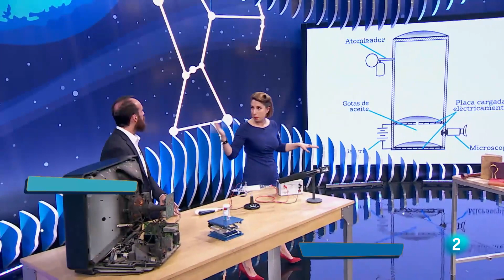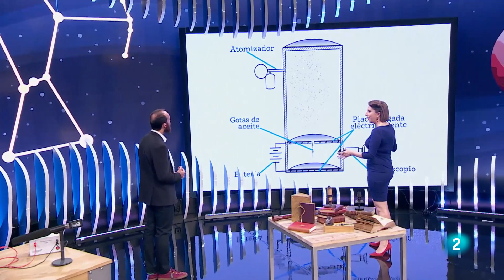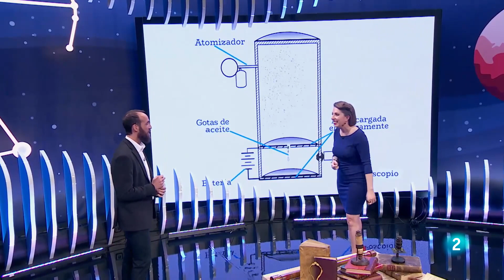Química con Deborah García Bello: Los electrones | Órbita Laika | La2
La humanidad ha utilizado los átomos antes de saber que existían. La electricidad o el uso de las pilas, por ejemplo, funcionan gracias a ellos, pero su creación llegó antes de descubrir los electrones. En el programa dedicado a lo diminuto, Deborah García nos muestra el camino que siguió la ciencia para descubrir su existencia.

Uno de los primeros experimentos realizados para descubrir los electrones fue el tubo de Crookes, desarrollado en la década de 1870 por el químico y físico inglés sir William Crookes. Este tubo de rayos catódicos mostró que, al hacer vacío, los rayos luminiscentes del tubo llevaban energía y viajaban del cátodo al ánodo. Dos décadas después, en 1894, George Johnstone Stoney propuso el término “electron” para describir a esa unidad de electricidad fundamental, y en 1896, el físico británico Joseph John Thomson descubrió con sus experimentos que los rayos catódicos eran realmente partículas únicas, ni ondas, átomos o moléculas, tal como se creía hasta la fecha. ¡No te pierdas la explicación completa en la sección de química de RTVE a la carta!